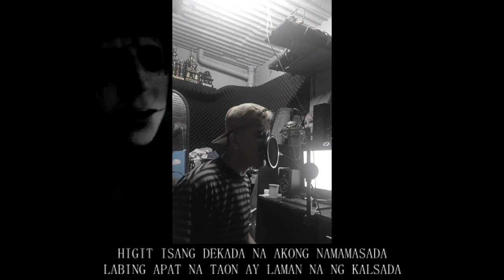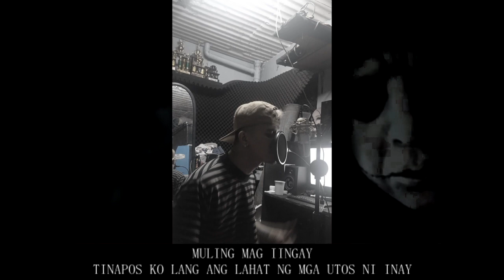PLAY ONE / 44 Gloc-9 Challenge Goodson Remix